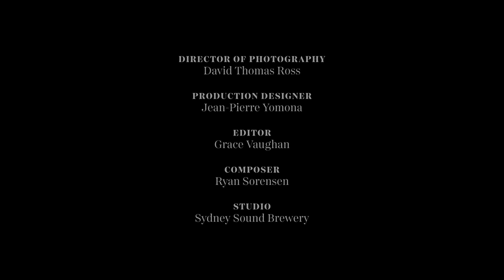MAMMON EP4 AVARITA (Greed)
*1929

Outside the world is about to fall into the great depression but inside Ruby’s club hedonism still rules.

A merchant banker has messed up. He bet big and lost everything. The markets are tumbling and there’s no way back.

It’s a massive tab and Ruby needs a massive favour in return. A random killing. A Kingpin thug.

But something goes horribly wrong.

MAMMON Cast and Crew

EXECUTIVE PRODUCERS
Brad Sugars
Ben Doyle
Fletcher Potanin

Peter Spann

STARRING
Jacqui Purvis

CO-STARRING
Shalane Connors
Ben Hamilton
Hamish Street
Patch May
Constantine Prasoulas
Khanh Trieu
Kelly Nicholson

WRITERS
Screenplay by:
Peter Spann Gula
Peter Spann & Audrey Black Ira
Peter Spann Superbia
Chris Fraser Avarita
Chris Fraser Invidia
Nicholas Adamson Sorrow
Nicholas Adamson Fornicario
Peter Spann & Kristy Westaway Luxuria

Story by:
Peter Spann

Writers:
Chris Fraser, Nicholas Adamson, Kristy Westaway, Audrey Black, Alex Falzon, Amelia Gilday, Caitlyn Moore, Liam Lacy, Will Marin, Caitlyn Wright, Susan Danial, Theresa Hudson

DOP
David Thomas Ross

PRODUCTION DESIGNER
Jean-Pierre Yomona

EDITOR
Grace Vaughan

COSTUMES
Lisa Washburn

DANCE COORDINATOR
Peita Breese

FEATURED DANCER
Lucinda "Luci" James.

FIGHT COORDINATOR
Constantine Prasoulas

Associate Producers
Denis Linehan
Merryl Naughton
Rod Welford
Matthew Bellward
Stephen Johnson

CAST Role
Jacqui Purvis Ruby
Shalane Connors Jezebeth
Ben Hamilton Diablos
Hamish Street Bateman
Patch May Rimmon
Constantine Prasoulas Abbadon
Khanh Trieu Zhou
Kelly Nicholson  Seraphina
Cooper Mortlock Garriel
Daniel Tuiara Bortis
Liam Resnekov Fighter
Chris Drummond Fighter
Luigi Petrazulolo Thug
Farid Firdaus Thig
Marina Rowe Spiv
Brittany Quintana Dancer
Natalie Carbone Dancer
Jasmine Brophy Dancer
Sereena Damanhuri Dancer
Cindy Mallows Dancer
Elisa Day Dancer
Petra Grigoletti Dancer

CREW
Mona Rhys 1st Assistant Director
Vanessa Motlzen 2nd Assistant Director
Julian Ramundi 2nd Assistant Director
Ryan Milham Production Assistant
Caitlyn Wright Script Supervisor
Ben Powell  Camera Operator
John Hresc  Sound Design
Oliver Brighton Location Sound Mixer
Michal Zoltkowski  " Ep 8
Elena Kan Hair and Make Up Designer
Connie Duff Hair and Make Up
Yvette Van Schie Hair and Make Up
Brittany Balzer Hair and Make Up

Thank you to:
Sue Jamieson, Jann Hing, Ann Wadsworth, Sue Vanstone, Theo Adis, Andrew Nesbitt, Donald Blanksby, Becky Carbines, Will Staughton, Andrew Nesbitt, Janelle Koenig, Shona Mackin, Greg Horton, David Johnson, Jarrod Bailey, Simon Barr